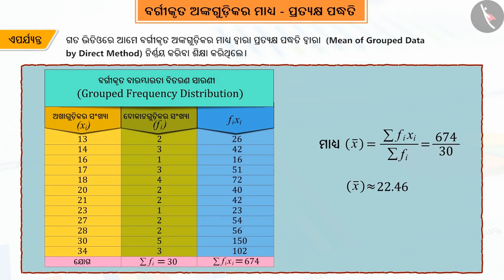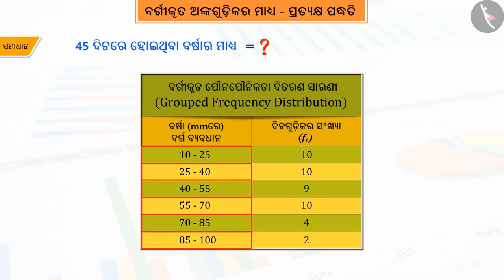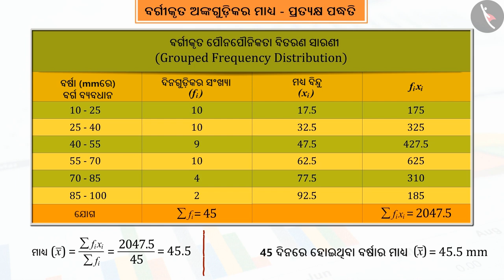ବର୍ଗୀକୃତ ତଥ୍ୟର ମାଧ୍ୟ- ପ୍ରତ୍ୟକ୍ଷ ବିଧି|Part 2/3|Mean of Grouped Data- Direct Method|Odia|Class 10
Class 10 | ବର୍ଗୀକୃତ ତଥ୍ୟର ମାଧ୍ୟ- ପ୍ରତ୍ୟକ୍ଷ ବିଧି|Part 2/3|Mean of Grouped Data- Direct Method|Odia|Class 10

TicTacLearn Video
Interactive Videos